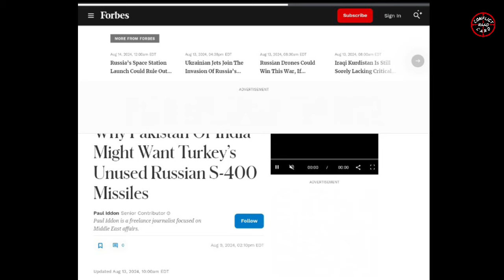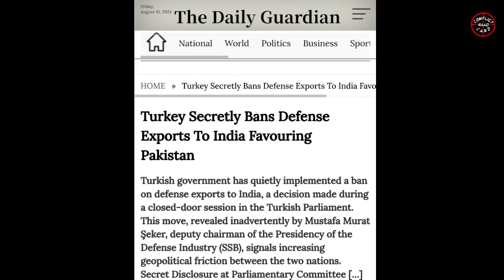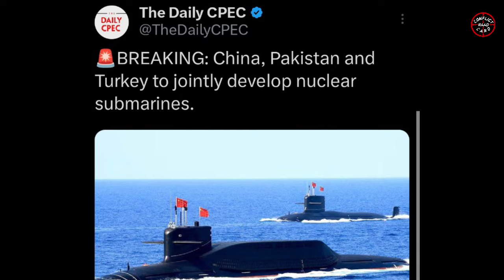Turkey to sell S-400 to Pakistan? | Pak-Turk-China Deep Nexus against India | Conflict Card Raad